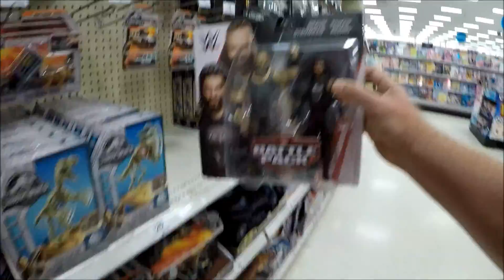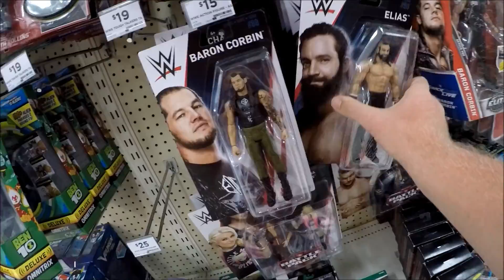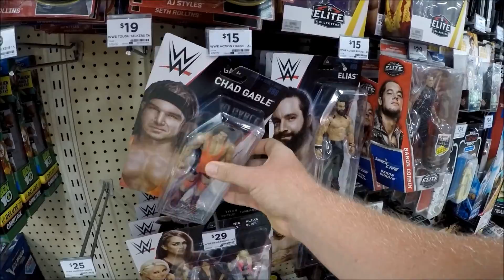WWE BASIC 88 N BATTLE PACK 54 AT BIGW IN AUSTRALIA